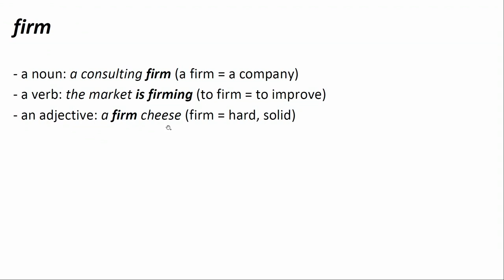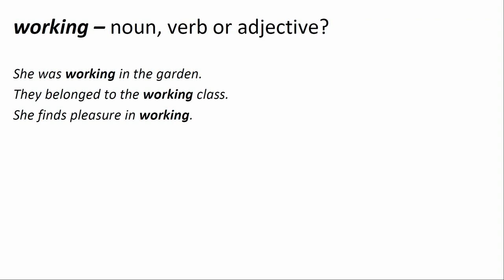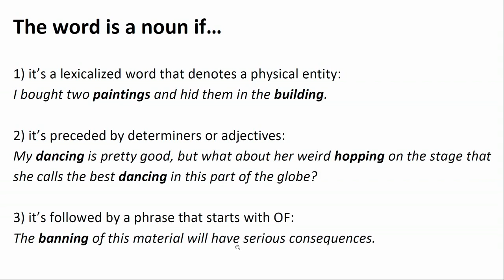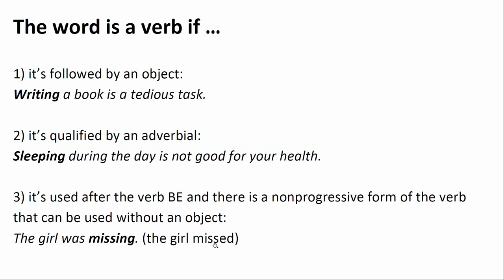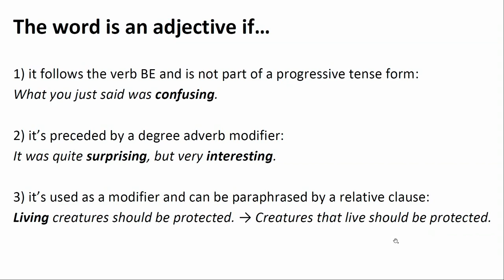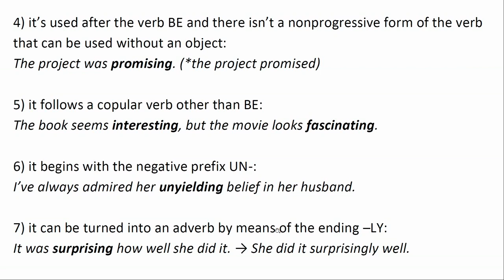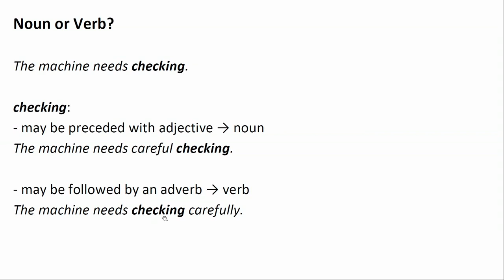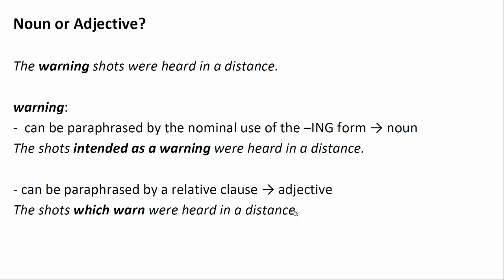Status of -ING Words - Nouns, Verbs or Adjectives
In this video we’ll be talking about the status of words ending in –ING. When are they nouns? When are they adjectives? When are they verbs? There are also lots of ambiguous cases.

Do you also like written content? Then come join me on my BLOG at prosperoenglish.com.

If you want to learn more, you can purchase one of my English courses on Udemy: